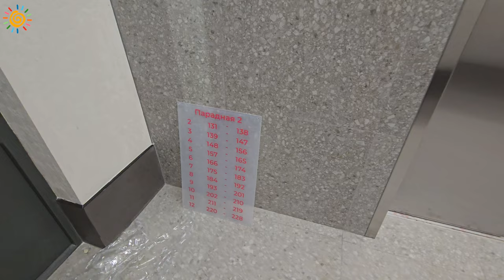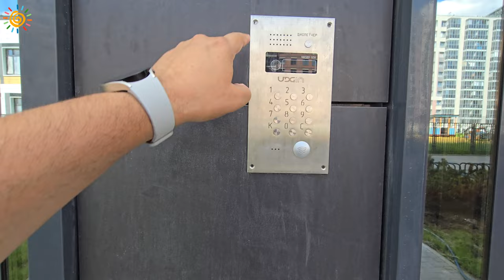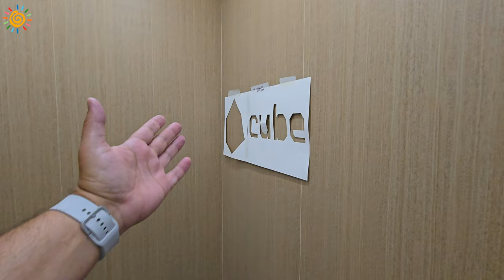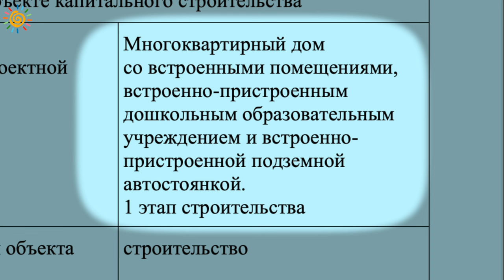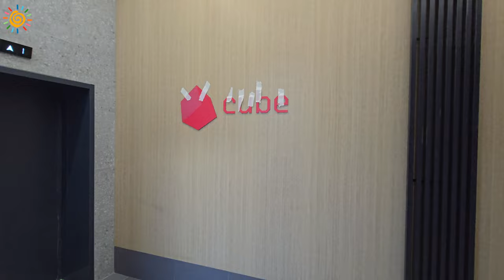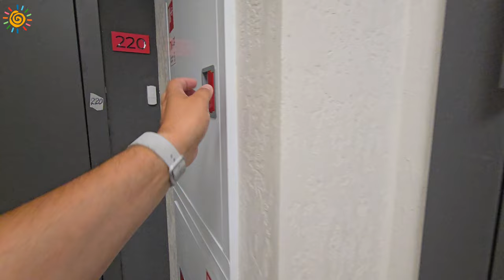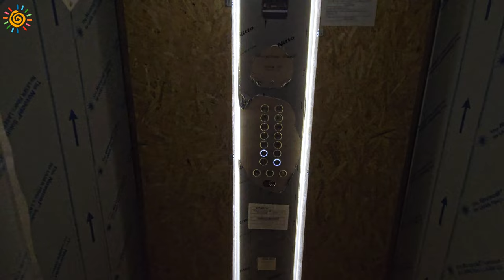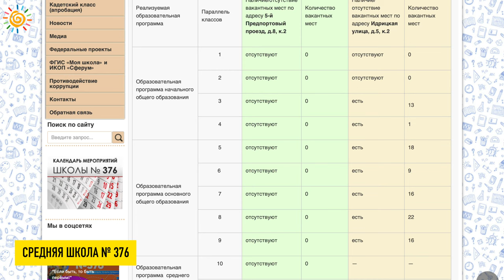ЖК CUBE от РСТИ квартиры с видом на промку, ЛЭП и миграционный центр